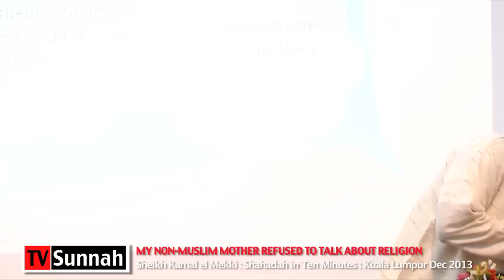My Non Muslim Mother Refused To Talk About Religion - Sheikh Kamal el Mekki